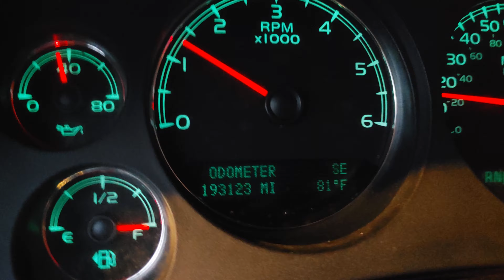hurricane ida pre and post tour 8 29 82 30 2023